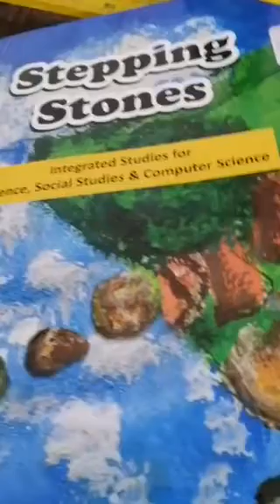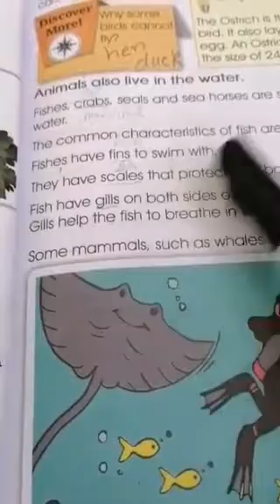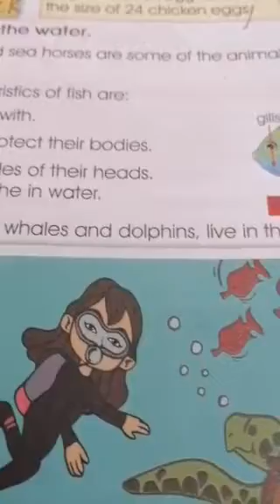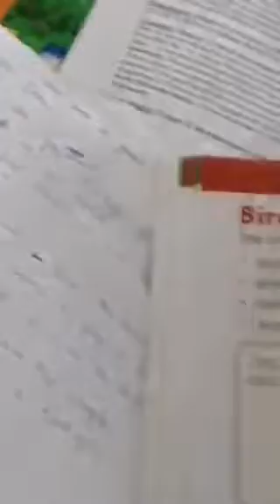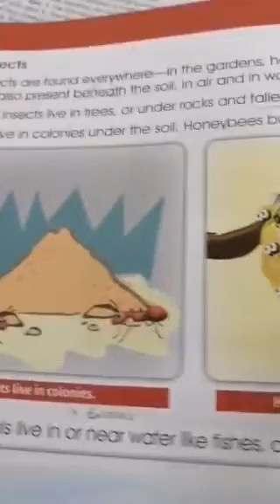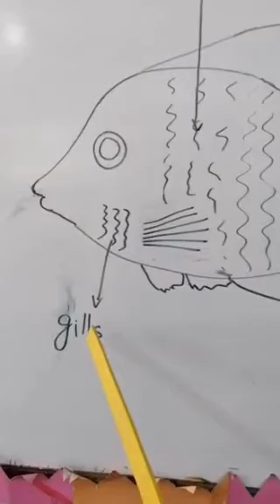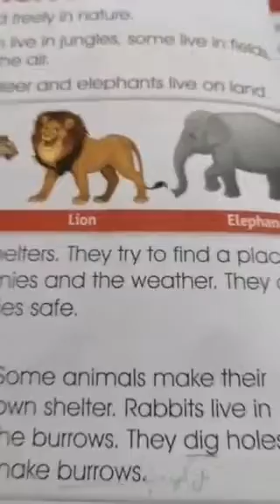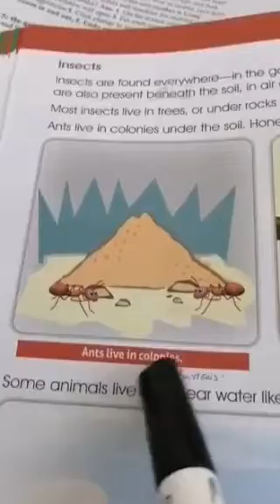Grade 2, science, lecture # 3